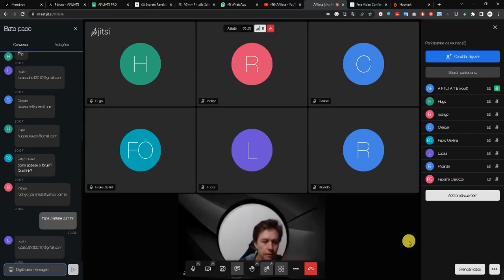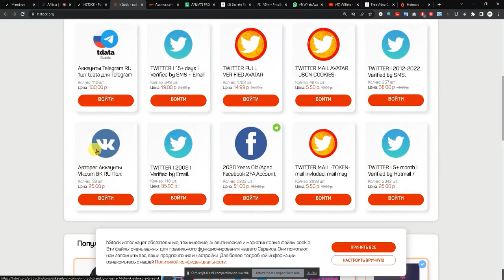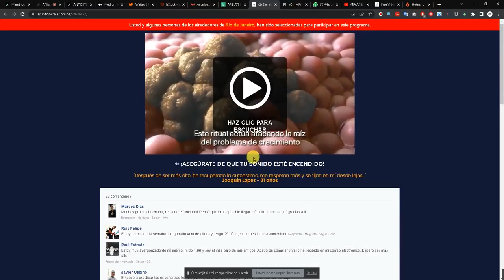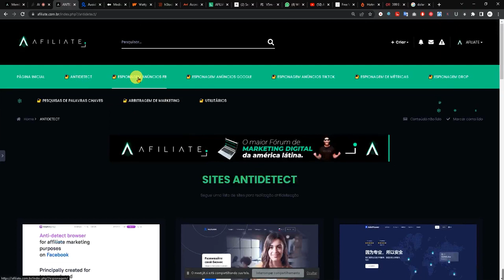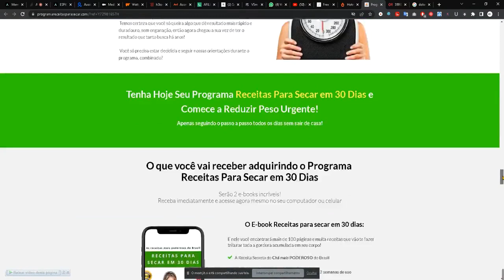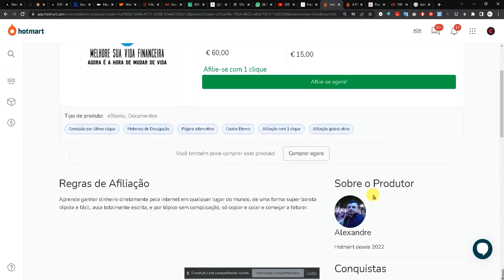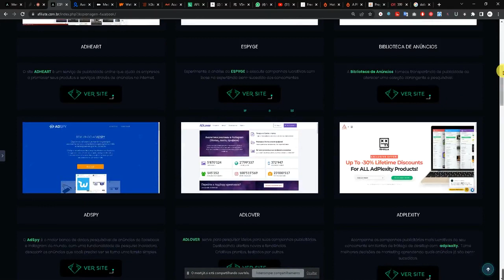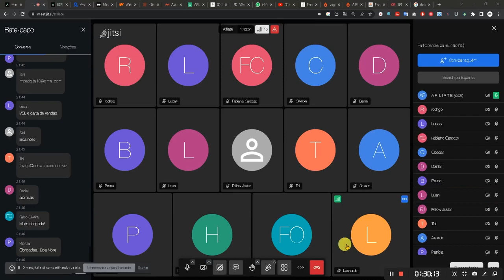[AFILIATE AO VIVO] 2° CALL AO VIVO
Bem-vindo ao canal oficial da Afiliate no YouTube! Aqui é o lugar perfeito para você se atualizar sobre o mundo da publicidade online e conhecer todas as incríveis possibilidades oferecidas pelo mercado digital mundial.

Nosso canal é dedicado a ajudar profissionais de marketing, empreendedores e criadores de conteúdo a maximizar o potencial de suas campanhas de publicidade.

Tutoriais e Guias: Aprenda a utilizar todas as funcionalidades das principais ferramentas para criar anúncios altamente eficazes. Nossos tutoriais passo a passo fornecerão instruções detalhadas sobre como configurar campanhas, segmentar audiências específicas, realizar espionagem de concorrêntes e otimizar seus anúncios para obter os melhores resultados.